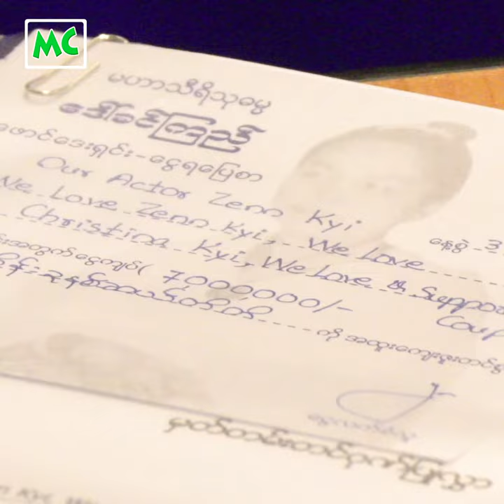ဒေါ်ခင်ကြည် ဖောင်ဒေးရှင်း ကို ငွေကျပ်သိန်း (၇၀) လှူဒါန်းခဲ့တဲ့ ခီမောင်နှံ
We Love Zenn Kyi, We Love & Support Zenn Kyi & Christina Kyi နှင့် Our Actor Zenn Kyi အဖွဲ့တို့ ပူးပေါင်းပြီး သရုပ်ဆောင် ဇဏ်ခီ နှင့် ဒါရိုက်တာ ခရစ်(စ်)တီးနားခီ တို့က ဒီကနေ့ သြဂုတ်လ (၃) ရက်နေ့မှာ ဒေါ်ခင်ကြည် ဖောင်ဒေးရှင်းအား ကျပ်သိန်း (၇၀) တိတိကို လှူဒါန်းခဲ့ပါတယ်။